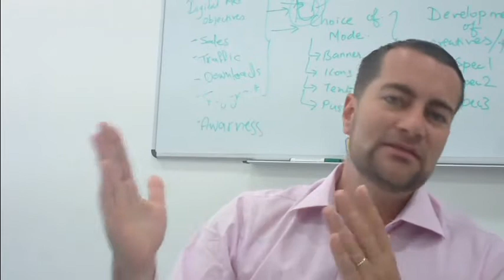Sebastien Marteau 3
Sebastien Marteau, VP-Mobile of Intigral speaks about the new portal Intigral has created for Saudi Telecom Company (STC) and Al Dawri Plus.